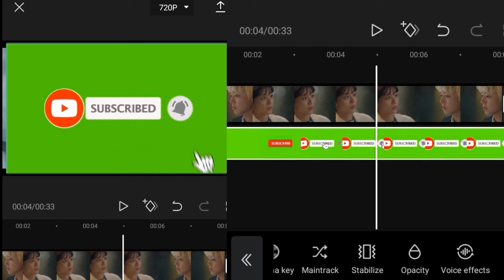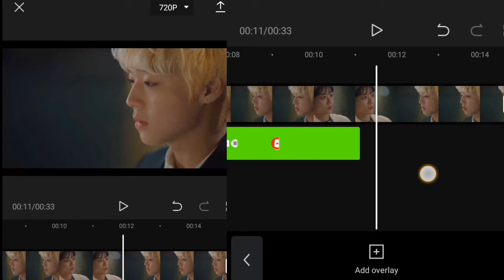HOW TO USE SUBSCRIBE GREEN SCREEN ANIMATION IN CAPCUT APP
this video is base to my experience
and my own video.

🌿FOLLOW ME ANOTHER SOCIAL MEDIA ACCOUNT 🍀

capcut tutorial
como editar no capcut
como editar video no capcut
como usar capcut
como usar capcut 2021
tutorial capcut
como usar o capcut